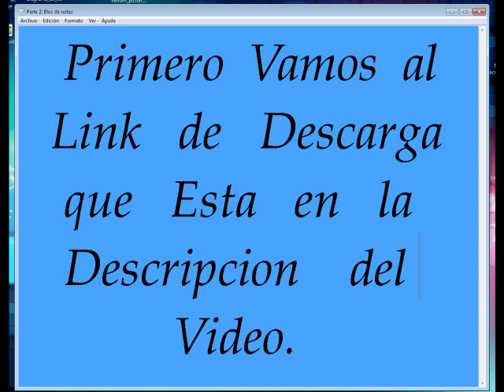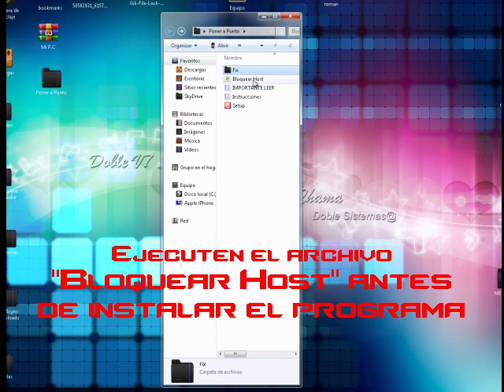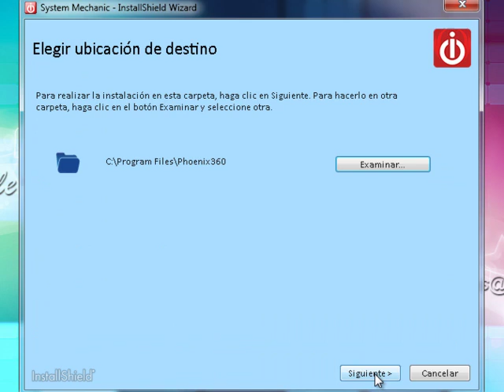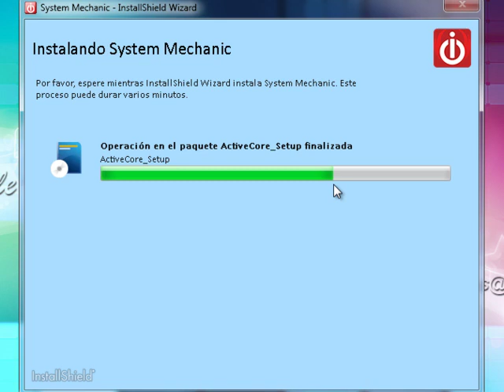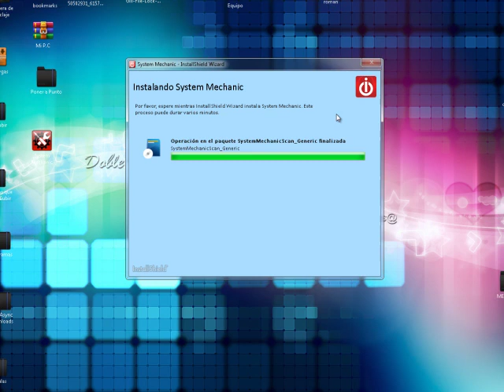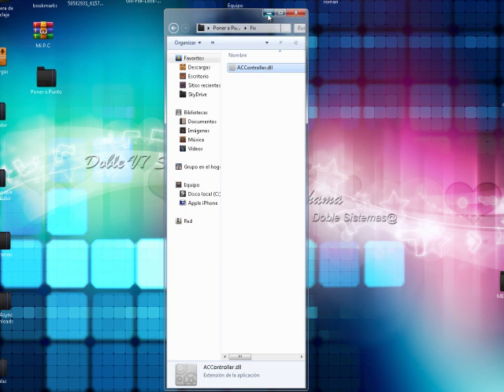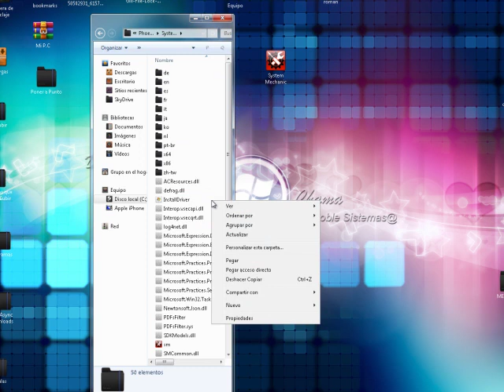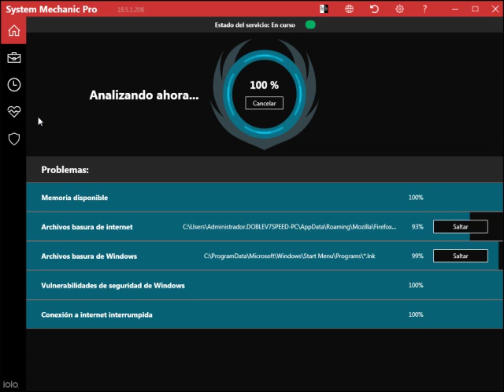System Mechanic Pro 2019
Conserve automáticamente su PC como si fuese un ordenador nuevo, más fiable y más rápido
Disfrute de más fluidez para sus videojuegos y aplicaciones recientes
Navegación y descargas de internet hasta 3 veces más rápidas Preserve su confidencialidad y repare los fallos de seguridad
Hemos actualizado y optimizado System Mechanic® para que sea aún más rápido y potente y así contribuir a descongestionar su sistema operativo Windows y elevar el rendimiento de su ordenador.
Puede utilizar System Mechanic como solución única para su PC, o bien en combinación con la herramienta de seguridad y protección Phoenix 360. Elija la opción que elija, ahora le será más fácil que nunca potenciar el rendimiento de su ordenador, reparar los errores que aparezcan, eliminar programas basura, aumentar la velocidad de su conexión a internet, ¡y mucho más!

Comenten si Tienen Problemas para Descargar.
Los Links caidos los resubire la la brevedad

Úsa el Programa bajo tu propia responsabilidad.

Gracias por Descargar desde R3 Juegos y Programas

                                        GRACIAS.